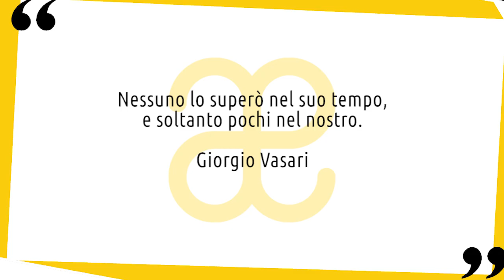Filippo Lippi: vita e opere in 10 punti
Breve biografia della vita e di Fra’ Filippo Lippi, esponente tra i più importanti del primo rinascimento 😉 Nuovo video della serie artistiin10punti.
▼▼CONTINUA SOTTO▼▼

Quando penso a una possibile immagine della Madonna (io non sono credente) sicuramente mi vengono alla mente le giovani donne di Filippo Lippi, dolci e materne. Fra’ Filippo Lippi, nato a Firenze attorno al 1406, è un esponente tra i più importanti del primo rinascimento. Non si sa con chi e dove si formò, ma le influenze di Masaccio, Donatello e Beato Angelico sono evidenti. Dapprima formatosi in un ambiente ancora permeato dal gusto gotico, Filippo seppe cogliere quanto si compiva sotto i suoi occhi nella cappella Brancacci all’interno della chiesa di Santa Maria del Carmine di Firenze. Qui, accanto alle ultime raffinatezze gotiche di Masolino, si affermava il nuovo stile di Masaccio.

LETTURE CONSIGLIATE
➡ Filippo Lippi. Ediz. illustrata per Giunti Editore